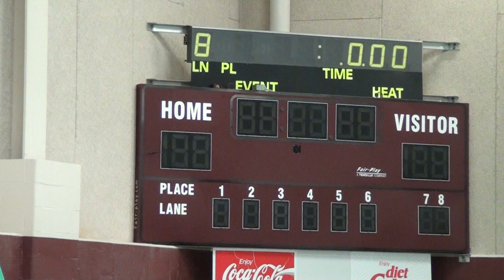00968 Sept 11 Summit Quad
Sept 11 Summit Quad